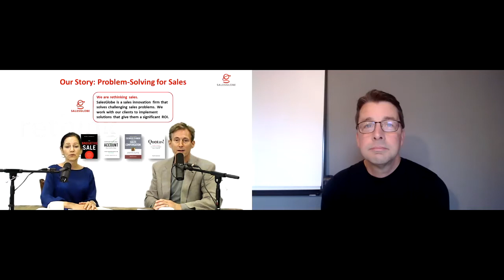Selling in a Virtual World Ft. David Horsewood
We spoke with trainer and coach David Horsewood, founder of Fire by Light, a professional development company that helps people better engage with others in both face-to-face and virtual presentations and conversations.

We also discussed practical tips and answer questions about how to stay out of “presentation mode” by using storytelling and other tools to be authentic, bond with people, and show your value in a digital environment.